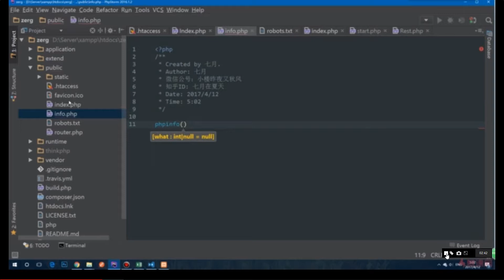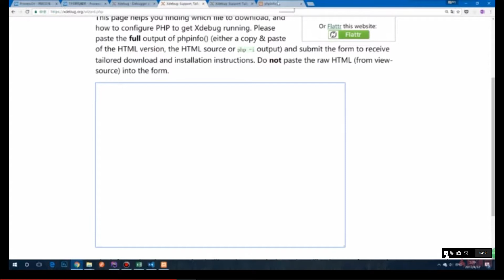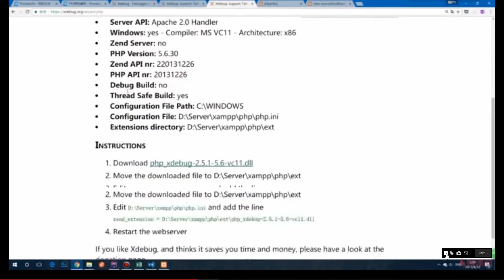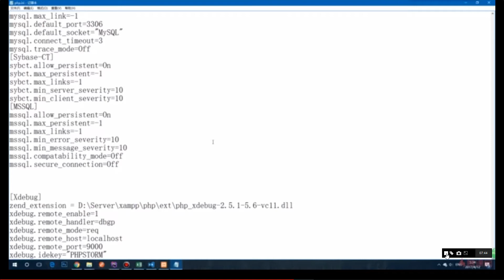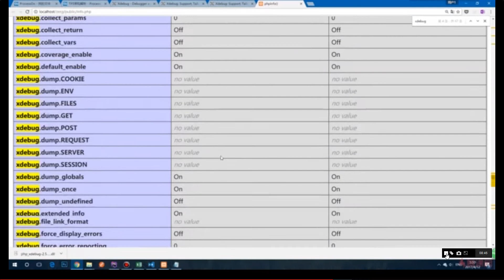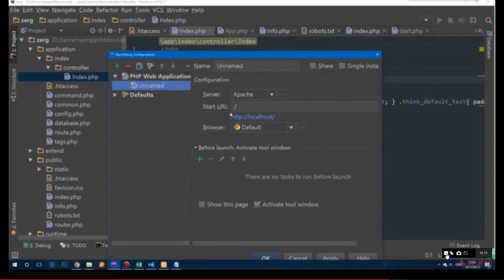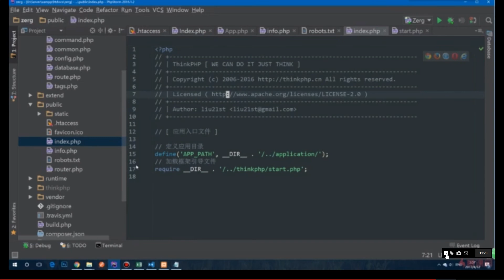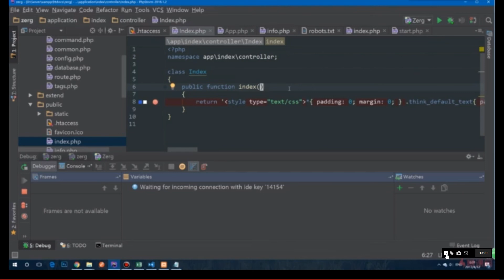ThinkPHP5与小程序开发实战教程 2 8 在PHPstorm下断点调试代码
在PHPstorm下断点调试代码